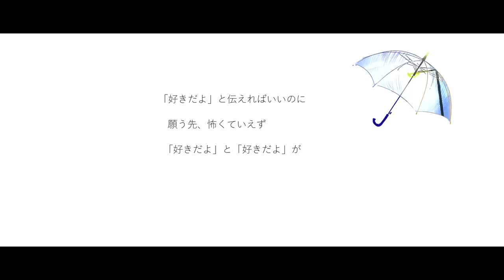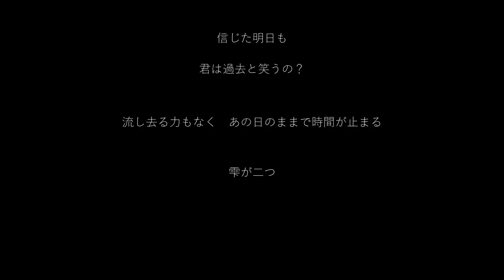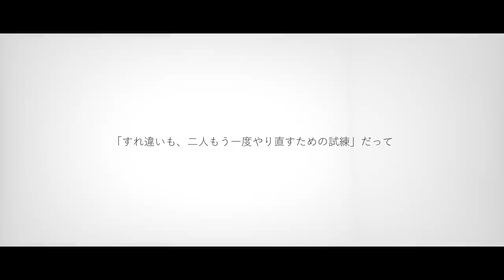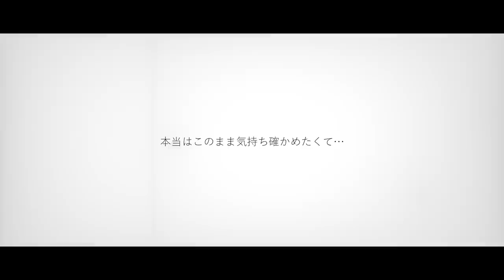恋音と雨空 / AAA full covered by 春茶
今回はAAAさんの恋音と雨空をカバーさせていただきました。

もうリリースから7年たっているのに驚きでした。
最近の洋楽のトレンドっぽいEDMとJ-Popの融合を目指したアレンジで、かっこよくカバーできたらなと思って頑張りました。
AAAは本当にかっこいい素敵なグループです、いろんな曲を聴くたびに心の底からわくわくします。

・arrange, mix
Nobuaki Tanaka

・Illustration
ラキ

・vocal & movie
春茶

LINEスタンプ発売中です！
[これは意外と使えるかもしれない！すたんぷ]

(PR)